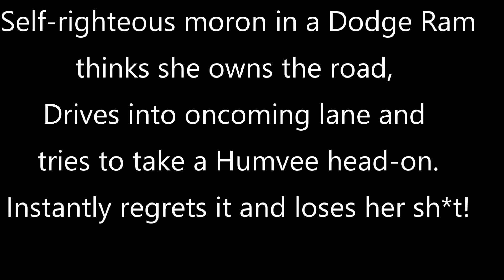Head-on at a Humvee. Definitely not the smartest girl on the planet!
I took the Humvee out for a drive this afternoon.  While driving through a subdivision, I have some self-righteous moron in a Dodge Ram swerve into my lane, head-on at the Humvee.
I stopped in my lane and put the Humvee in Park.  Girl absolutely loses her sh*t, screaming like a lunatic (which is absolutely idiotic, given that I can't hear a word she's saying over the exhaust), and shoots me the finger.
She ultimately backed up and moved back into her lane, screaming at me the entire time.
All you can do is shake your head at idiots.  People like this should just stop breathing and leave the valuable oxygen for those that are NOT completely stupid.  lol